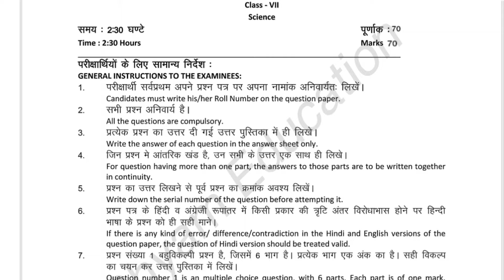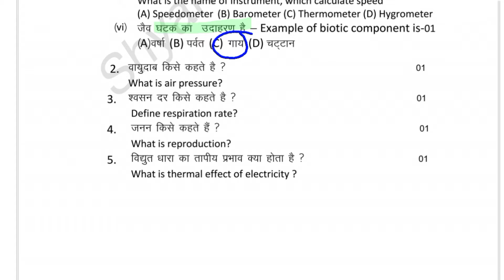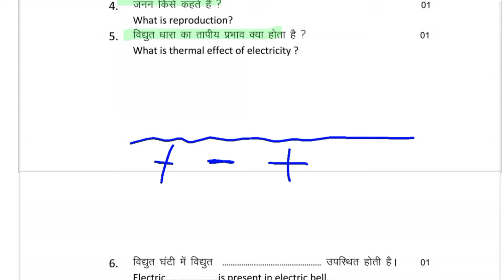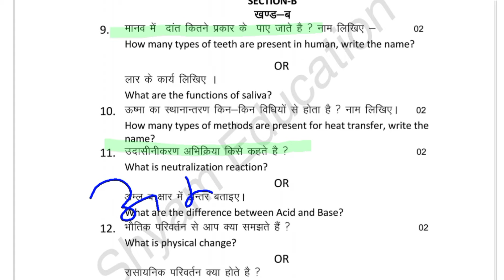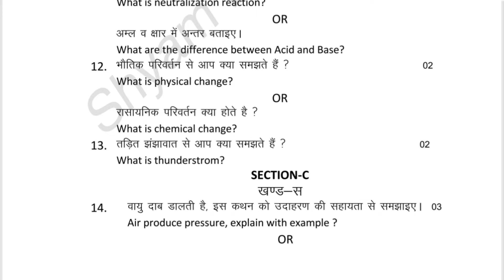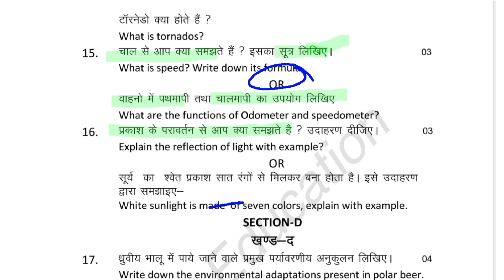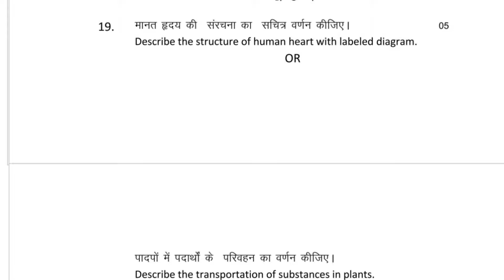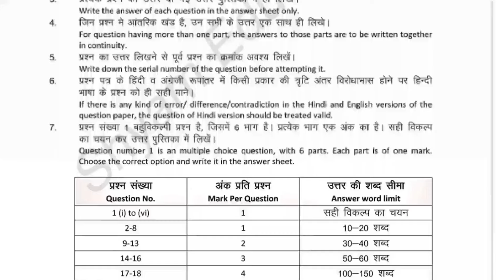विज्ञान पेपर कक्षा 7वीं वार्षिक परीक्षा पेपर 2024 // Science Paper Class 7th Annual Exam Paper 2024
विज्ञान पेपर कक्षा-7 वार्षिक परीक्षा पेपर 2024 // Science Paper Class 7th Annual Exam Paper 2024 //

class 7 science exam question paper,class 7 annual exam exam
class 7 class 7th science annual exam paper 2024
class 7 science yearly exam paper 2024 class 7 science annual examination paper 2024
class 7 varshik exam question paper 2024 science
class 7 science exam paper 2024 class 7th ka vigyan ka paper 2024
class 7 annual exam vigyan question paper
class 7 science annual exam question paper
class 7th science sample paper 2024
class 7 science exam paper with answer class 7 vigyan annual exam paper 2024